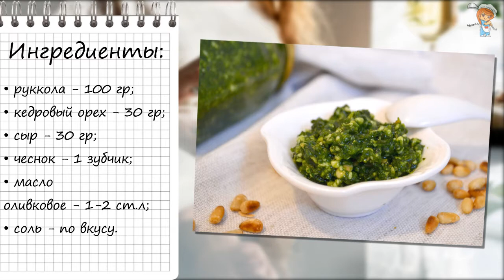Песто из рукколы. Красивый соус зеленого цвета из Италии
📝Ингредиенты:
● рукола – 100 граммов;
● кедровый орех – 30 граммов;
● сыр – 30 граммов;
● чеснок – 1 зубчик;
● масло оливковое – 1-2 большие ложки;